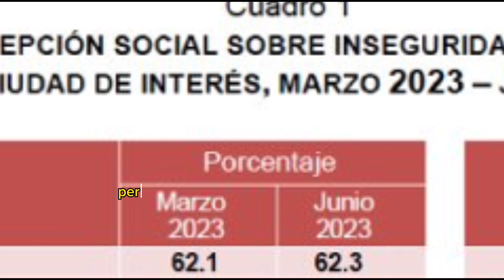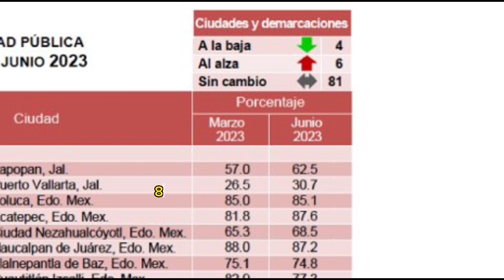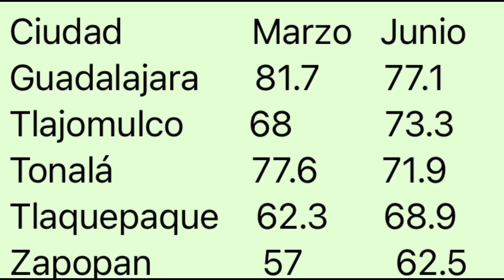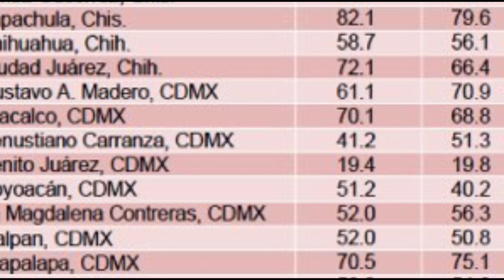Lo mejor de la semana